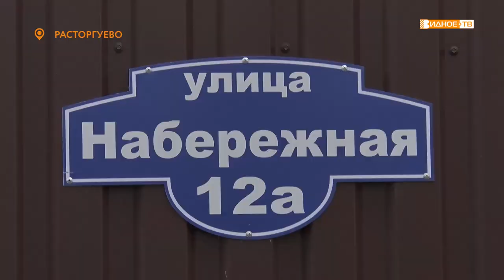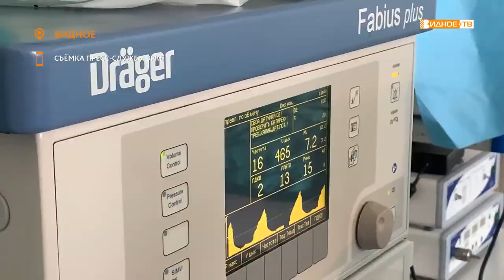Новости телеканала Видное-ТВ (12.05.2021 - среда)